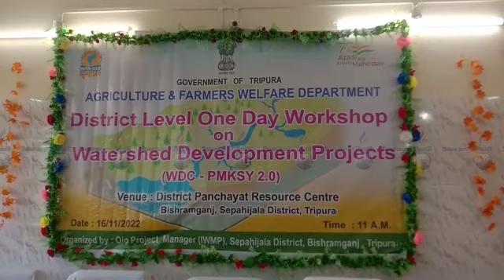|| Sepahijala Hankor Beremni Salsani Workshop Panda Khlaijakkha ||